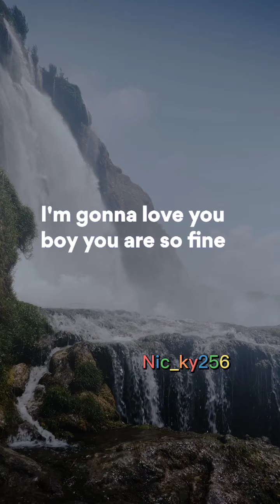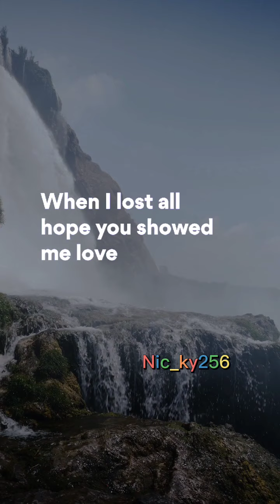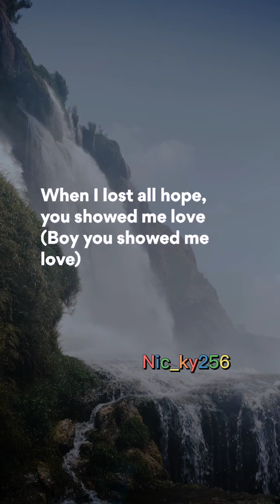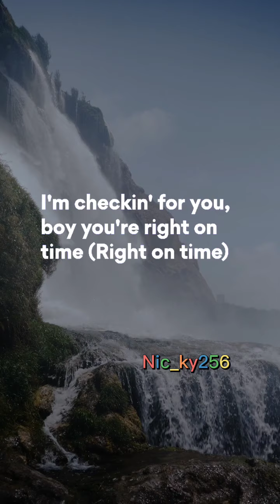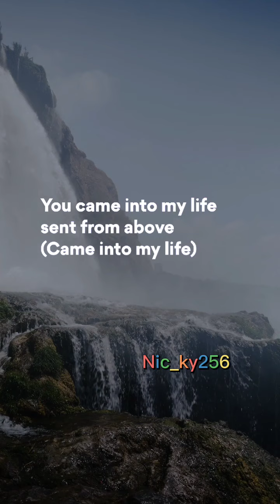Angel of mine (lyrics) - Monica